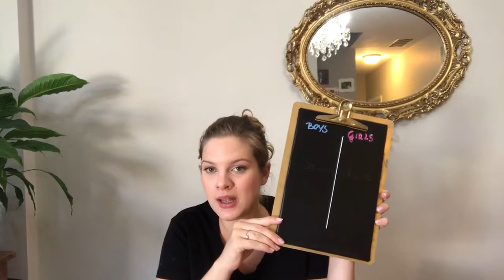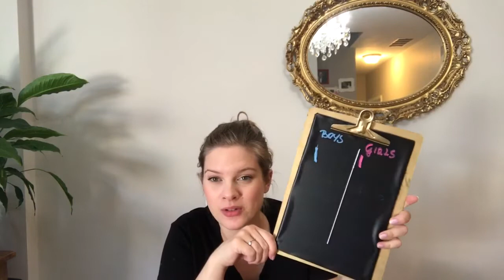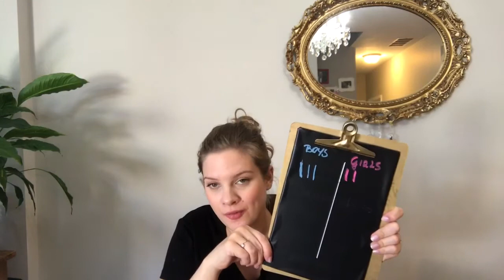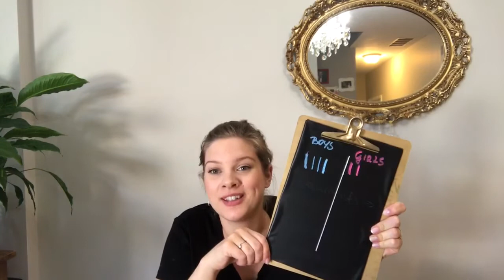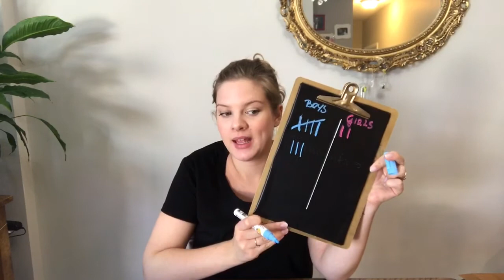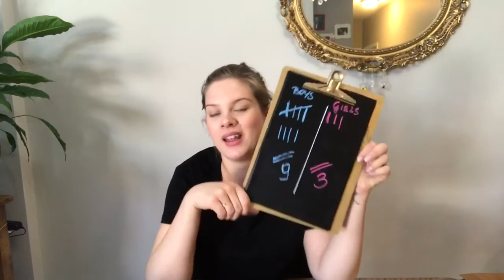Gender predictions + the reveal at the end |Marta Michalska-Uras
Today I would like to play a game of gender predictions with you. At the end I will share with you what is the actual gender of twins and whether predictions worked!

Hi guys! My name is Marta, I’m married to the love of my life and we currently live in our third country (Poland, Czech Republic, now USA)
I create videos on family (we are blessed to have twin boys), our dog Karma, traveling and living in different countries, lifestyle, beauty, health, tips and tricks and much more!
I am huge fan of music - I sing Gospel, jazz & other genres, I love minimalism, natural products and animals :D